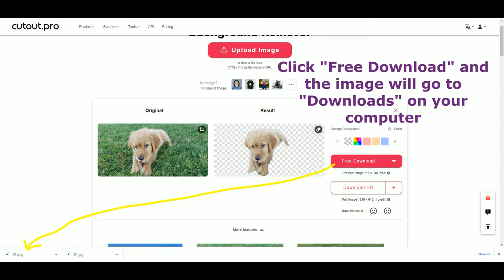How To Make PNG Photo/Remove Background In SECONDS! (Unlimited, and FREE!) No Software, Its ONLINE!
**Its FREE, and SO Easy!**

If you sign up for account, you can edit as many photo's as you want. Otherwise, you can only do 2 or 3 a day. Sign up is quick, easy, and free as well!